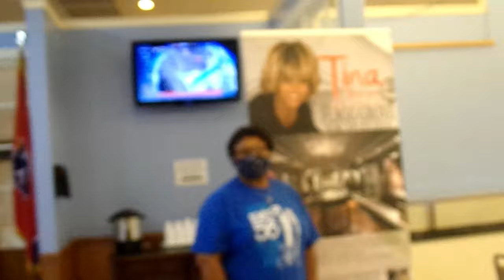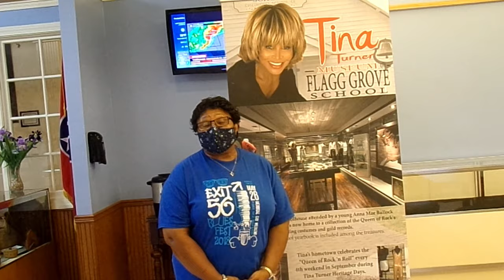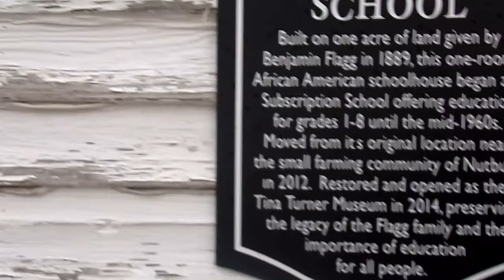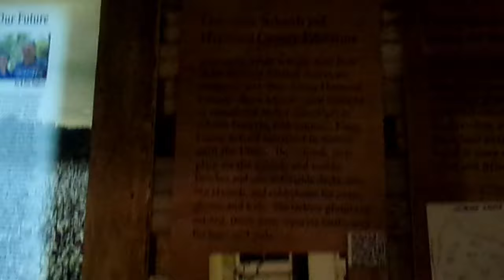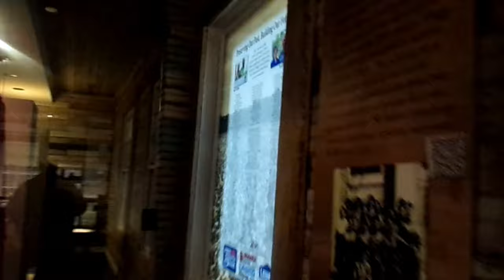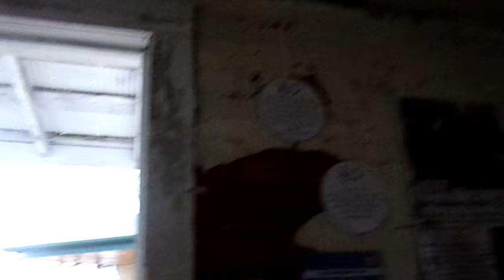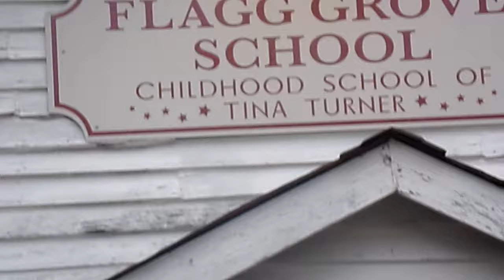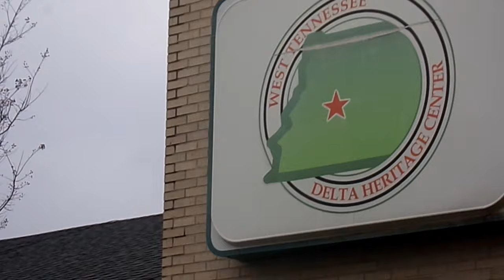Tina Turner Museum: A Journey Through Time and Music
The Tina Turner Museum is located in the historic Flagg Grove School, which was once attended by a young Anna Mae Bullock (a.k.a. Tina Turner). Inside the museum, visitors can see a collection of Tina's memorabilia, including costumes, gold records, and even her high school yearbook. They can also learn about Tina's life and career, from her humble beginnings in Nutbush, Tennessee to her rise to international stardom.

The Tina Turner Museum is a great place to learn about one of the most iconic figures in music history. It is also a great place to experience what learning must have been like for African-American students in the 1940s and 1950s.

Here are some of the things you can see at the Tina Turner Museum:

Costumes from Tina's most famous performances
Gold and platinum records
Tina's high school yearbook
Photographs of Tina's life and career
A replica of Tina's dressing room
A video of Tina's performance at the 2005 Grammy Awards